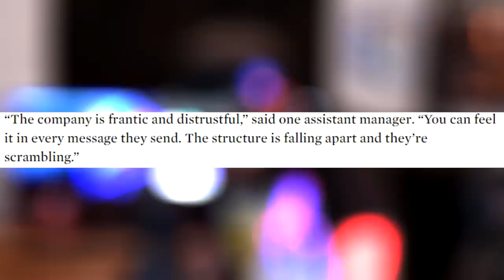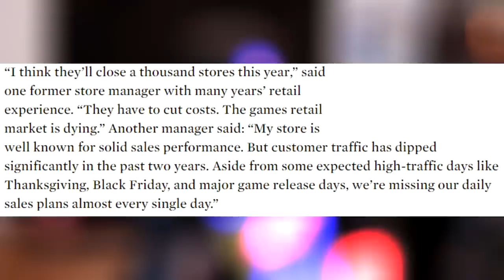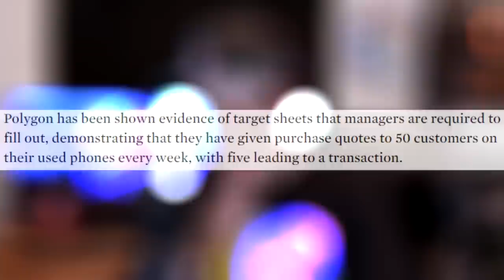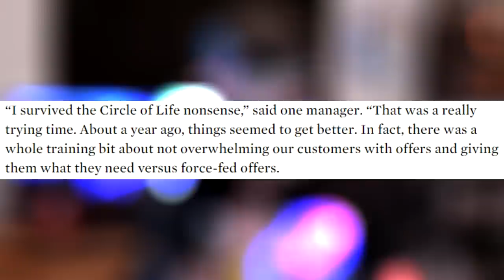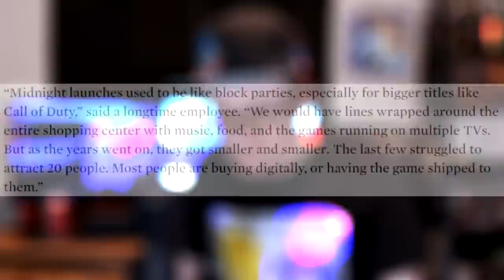Polygon and IGN Interview GameStop Employees, Managers, and Executives About It's Downfall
Polygon, IGN, and many other websites have decided to randomly interview GameStop employees, managers, and executives and release their articles all on the same day! Weird. Let's discuss!